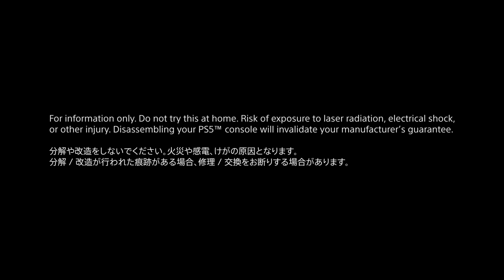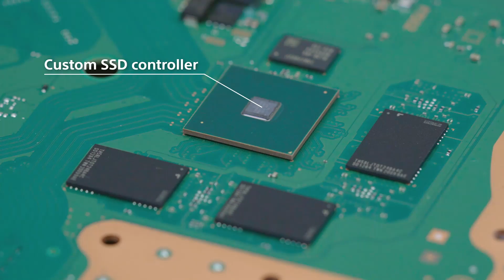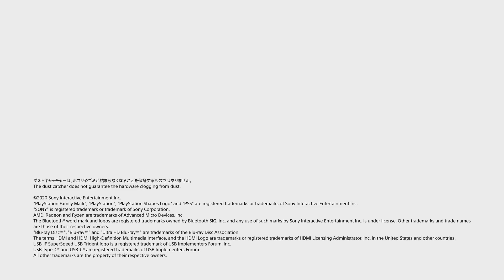ئەوەش PS5 جەرگوناویشی ببینن 😘😍